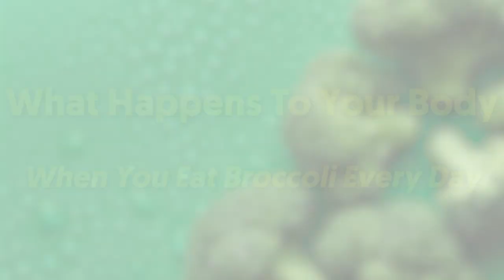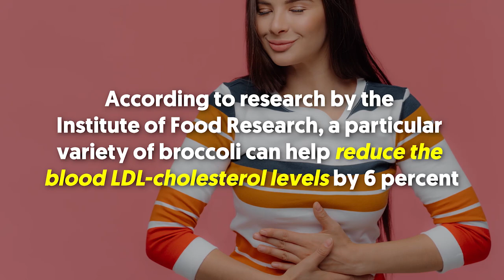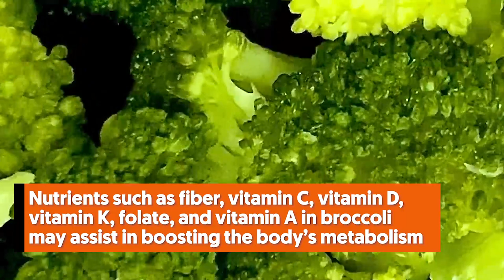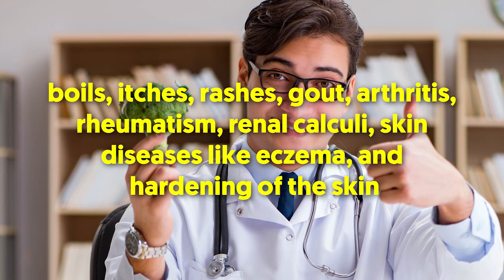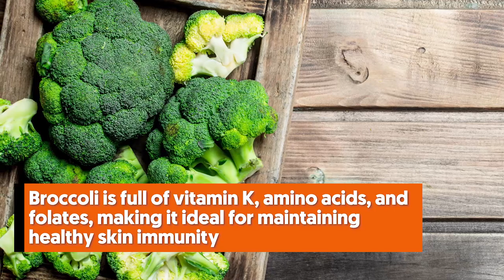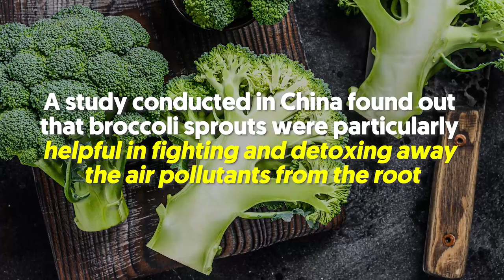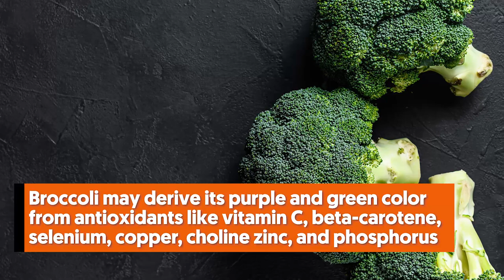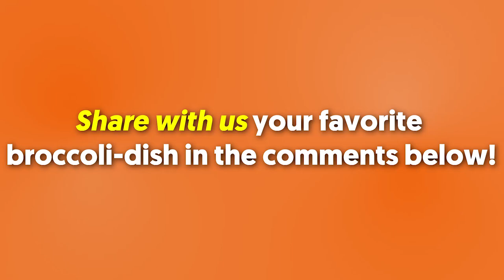What Happens To Your Body When You Eat Broccoli Every Day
Broccoli is known to be a hearty and tasty vegetable that is rich in dozens of nutrients. It is said to pack the most nutritional punch of any vegetable. When we think about green vegetables to include in our diet, broccoli is one of the foremost veggies to come to our mind.

In a nutshell:

But, did you know that broccoli helps your body in preventing cancer? Broccoli shares cancer-fighting and immune-boosting properties with other cruciferous vegetables such as cauliflower, Brussels sprouts, and cabbage. Like many whole foods, broccoli is packed with soluble fiber that draws cholesterol out of your body.

This is because the fiber in broccoli helps bind with bile acids in the digestive tract. According to research by the Institute of Food Research, a particular variety of broccoli can help reduce the blood LDL-cholesterol levels by 6 percent. Along with kaempferol, fiber also tends to keep the stomach lining healthy and helps maintain healthy bacteria levels in the intestines. Also, broccoli may be very rich in fiber or roughage, which may help relieve constipation since that is the root cause of almost all stomach disorders. The magnesium and vitamins present in it may help reduce acidity, facilitate proper digestion, and aid in the absorption of nutrients from other foods. Since broccoli is rich in fiber, it can help get rid of toxins through the digestive tract. Other than this, broccoli is also full of antioxidants that help in the overall detoxification of the body. It might help remove free radicals and toxins like uric acid from the body, thereby purifying the blood and keeping away toxin-related problems such as boils, itches, rashes, gout, arthritis, rheumatism, renal calculi, skin diseases like eczema, and hardening of the skin.

Broccoli is full of vitamin K, amino acids, and folates, making it ideal for maintaining healthy skin immunity. All these rich nutrients are great for eye health as these help in protecting the eyes against macular degeneration, cataract and even repairs damage done by harmful radiations we go through by being constantly on our phones or being in front of a screen. Since broccoli is enriched with vitamin C, which has numerous antioxidant properties, it is great for anti-aging. This is because antioxidants help fight the free radicals responsible for aging. Eating broccoli regularly helps in reducing fine lines, wrinkles, skin issues like acne, and even pigmentation. 8. Your body gets protected from pollution and toxins Broccoli is a nutrient-rich vegetable with several helpful vitamins, minerals.

When you eat broccoli, the phytochemical present in it, called glucoraphanin initiates a chemical reaction that attaches itself to the harmful benzene compound, breaks it down, and recharges the body to excrete it faster, before it gets the time to do the damage on the cellular level. Hence, detoxifying the body by consuming a simple vegetable like fresh broccoli juice or smoothie as soon as you hit home can alleviate some of the health risks at the ground level. 9. Your body gets protected from heart diseases

Along with the antioxidant glucoraphanin, the high-fiber content in broccoli might help reduce LDL or bad cholesterol levels and keep the heart functioning properly. Also, reducing bile has a strong impact on cholesterol levels, thereby helping your heart health. Broccoli may derive its purple and green color from antioxidants like vitamin C, beta-carotene, selenium, copper, choline zinc, and phosphorus. Broccoli may keep the bones and teeth strong as it is rich in vitamin K, calcium, magnesium, zinc, and phosphorus. Magnesium and calcium may also aid in regulating blood pressure and can help keep the heart protected from cardiovascular diseases like strokes or heart attacks.